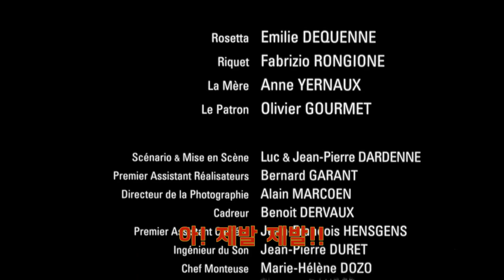끼니까지 거르게 되는 비참한 청년실업[결말포함리뷰]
벨기에의 거장 감독 다르덴 형제의 1999년작
[로제타]입니다 결말이 포함된 리뷰입니다.